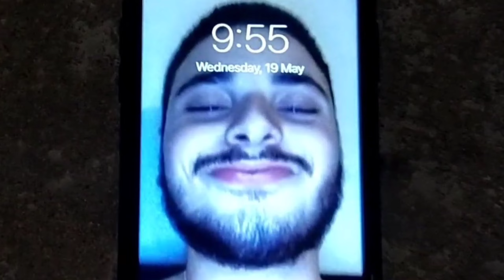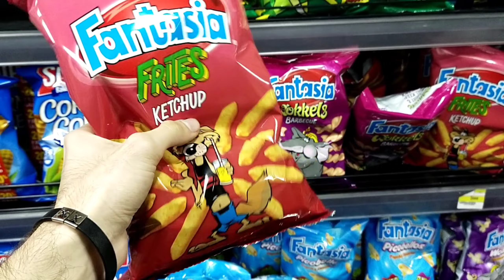So... WE GOT TATTOOS !! lol😴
so... we got tattoos😴

Stay safe !!

Hope you enjoyed todays video, there are more coming :) And I'm sorry for the quality and the sound and... I promise you I will buy a good quality camera as soon as YouTube starts paying me and I can afford one :) lol
JK